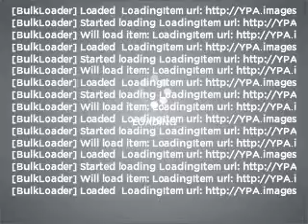2006 Ford F-150 - Castlerock CO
Year: 2006
Make: Ford
Model: F-150
Trim: STX
Engine: 4.6 liter 8 cylinder 16 valve
Transmission: 4-Speed Automatic
Color: Dark Stone Metallic
Mileage: 72864
Address:
1404 South Wilcox Street